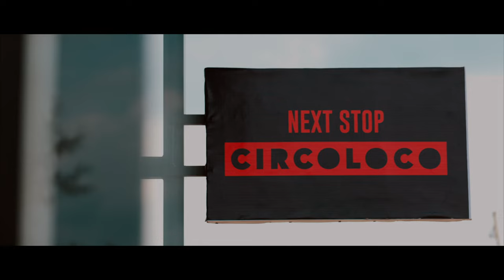Circoloco Thailand 2023 Recap - Epic Vibes at Baba Beach Club Natai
Relive the exciting moments, amazing music, and outstanding performances at Circoloco 2023, held at Baba Beach Club Natai. This video recap is your ticket to the unforgettable experience that happened at this stunning beachfront venue.

Join us on a journey through the vibrant heart of Circoloco 2023, where the finest global artists wowed the audience. Whether you danced in the crowd or dreamt of joining the party, our video will take you to the lively environment of this renowned event. Prepare to indulge in the tunes, creativity, and unforgettable experiences that made Circoloco 2023 at Baba Beach Club Natai outstanding.